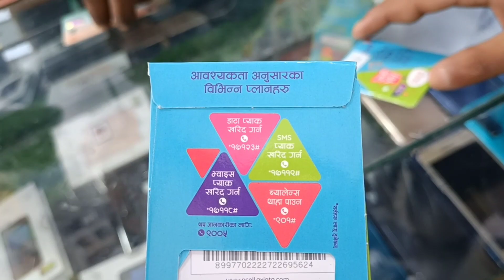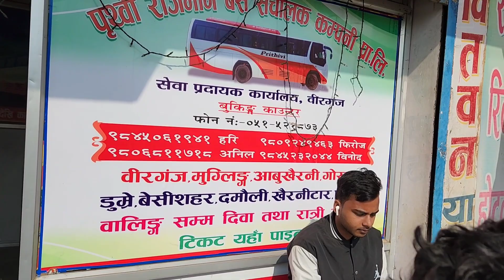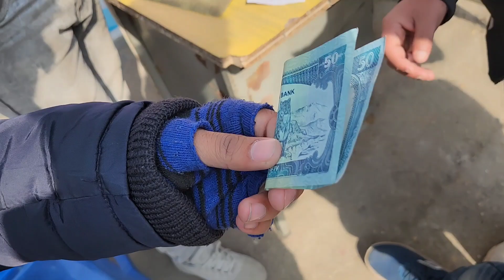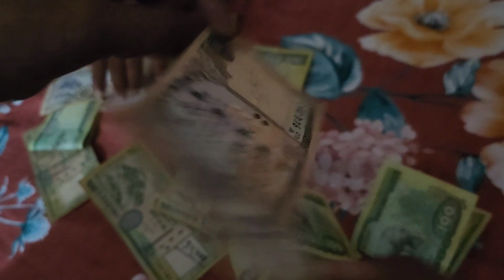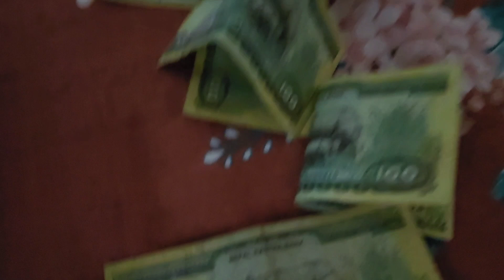Nepal Border to Pokhra | Visit to Nepal | Pokhra kaise jaaye | Pokhra jaaye to is lake pr jroor jaye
Nepal Border to Pokhra | Visit to Nepal | Pokhra kaise jaaye | Pokhra jaaye to is lake pr jroor jaye | Pokhra kitne kharche me jaaye full detail video ...